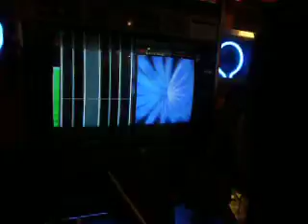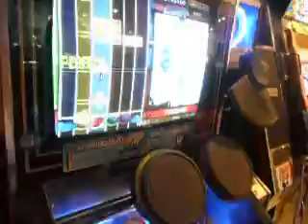Drummania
my friend playing drummania